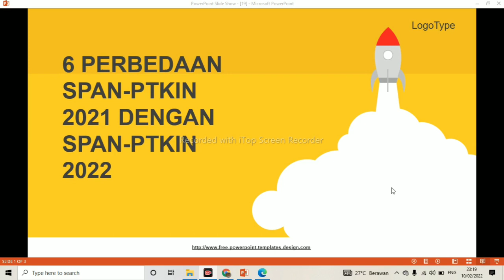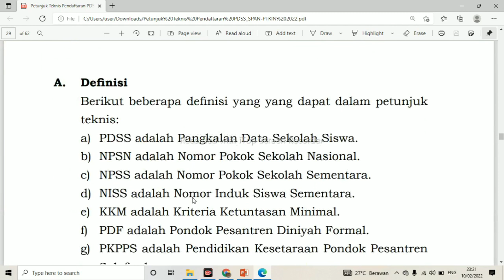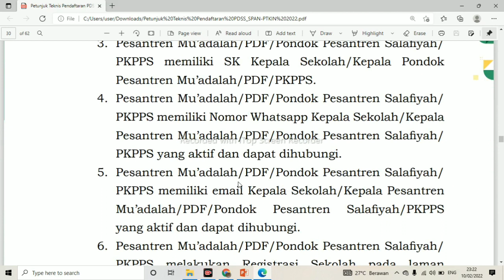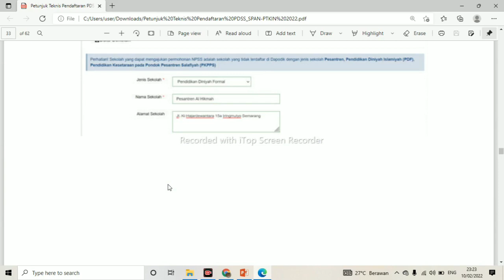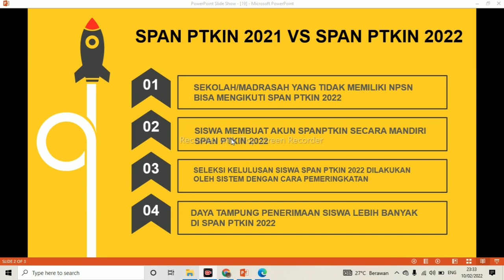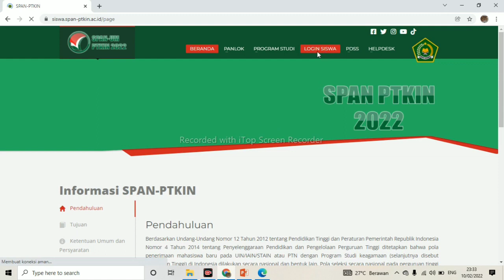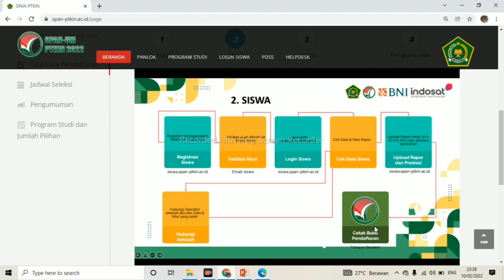PART 1 !!! 5 PERBEDAAN SPAN PTKIN 2021 DENGAN SPAN PTKIN 2022 !! WAJIB NONTON !!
hallo gais

Di Video kali ini aku bakal bahas terkait perbedaan span ptkin 2021 dengan span ptkin 2022. Semoga bermanfaat ya gais .

Thankyouu gaissss